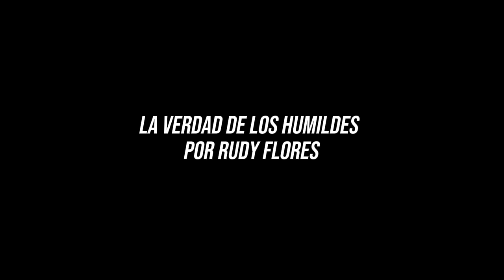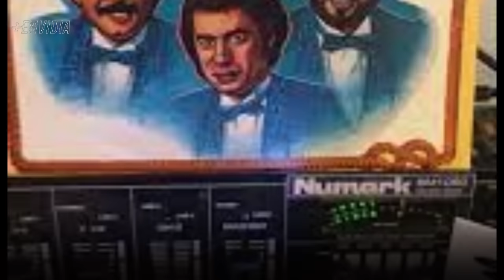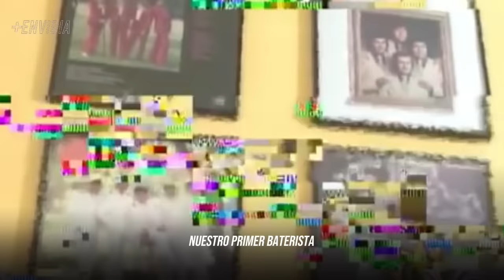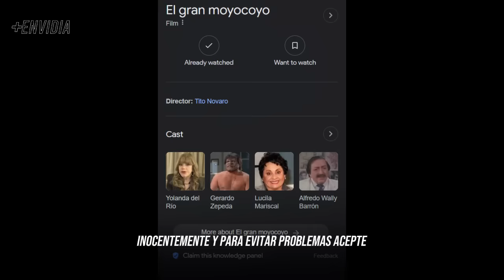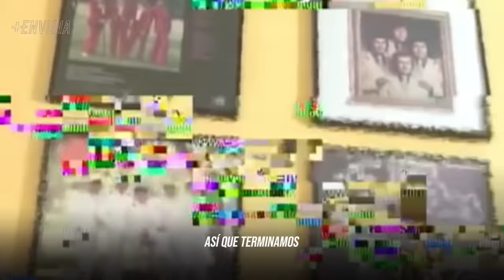SEPARACION DE LOS HUMILDES Y TRAICION DE LOS HERMANOS AYALA | RUDY FLORES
Desde Yolanda del Rio y Los Hermanos Ayala Esta es la historia de Rudy Flores y los Humildes...